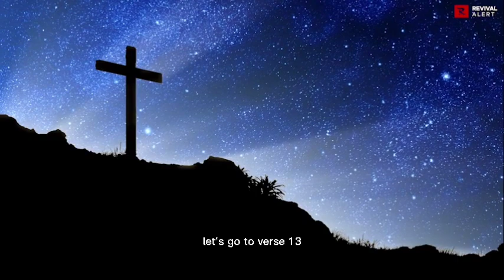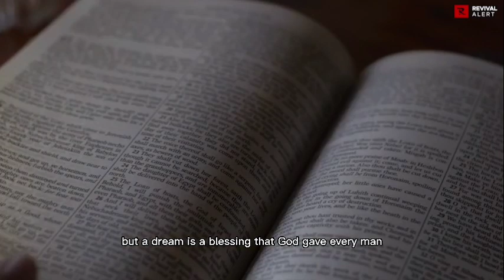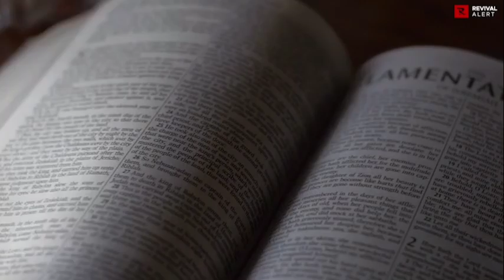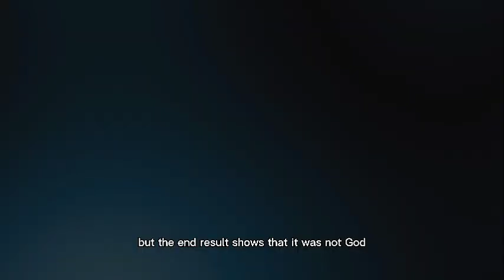How To Hear God and Receive Divine Directions This Night | Apostle Joshua Selman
How Everyone Can Hear God Through Dreams | Apostle Joshua Selman

Thanks...

Thus:
1) This video is transformative in nature.
2)This video is used for teaching purposes.
3)This video has no negative impact on the original works (It would actually be positive for them).
4) Only bits and pieces were used to adequately pass this teaching across.